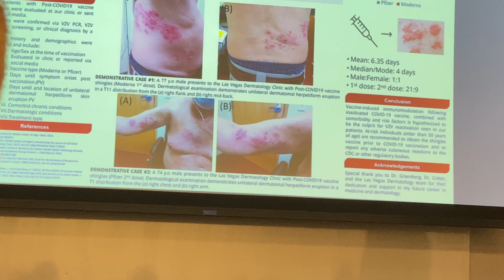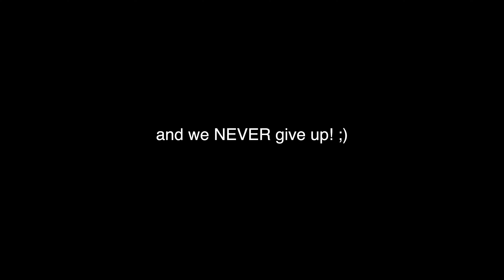Presenting My Medical School Research!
» VIDEO RECAP
It was so fun to be able to present some of the research I have done while in medical school! As medical students, we spend a lot of time working on research and doing these oral presentations is one of the big pay-offs of all our hard work! Furthermore, Deepal and I spend some time during this vlog sharing how we got involved in some of our projects and how we found opportunities to eventually present our work. :) thank you guys so much for joining me in another day in the life of a medical student!

Shaun Andersen
PMB # 298
1027 S. Rainbow Blvd

Send me some mail! :D
(Write mail-time on it if you want me to open it in the vlog)

» Camera Gear, Study/Desk Setup, & Other Tech!